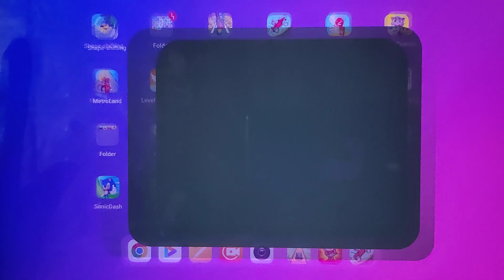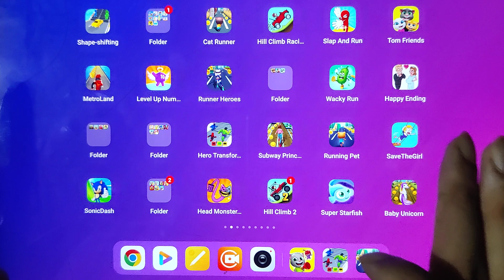Going Balls, Running Pet, Hero Transform, Talking Tom Blast Park, Honey Bunny, Subway Surfers...